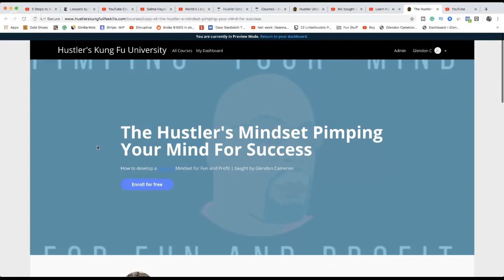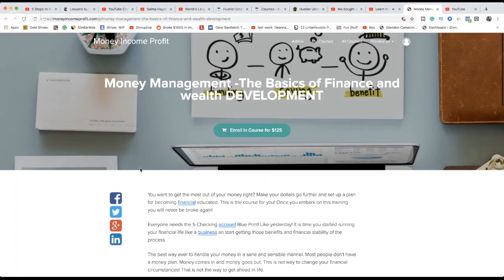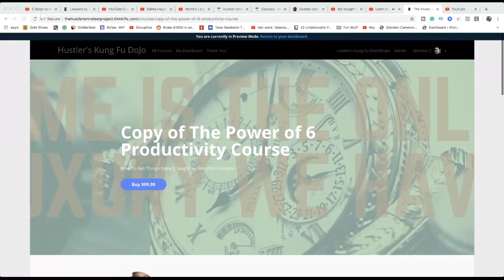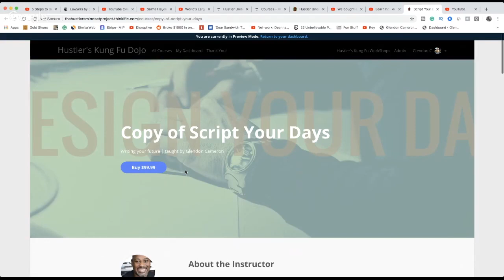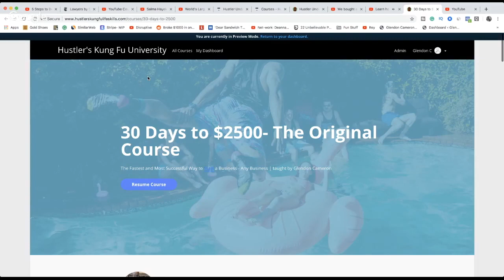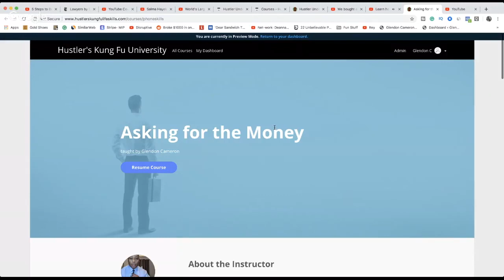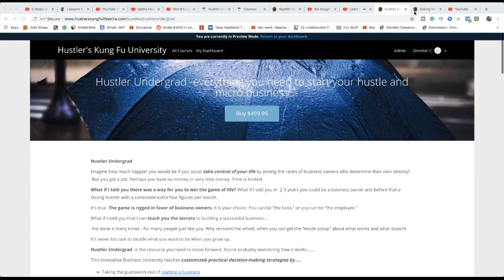Why I refuse to LIVE in the HOOD bad environments produce bad outcomes